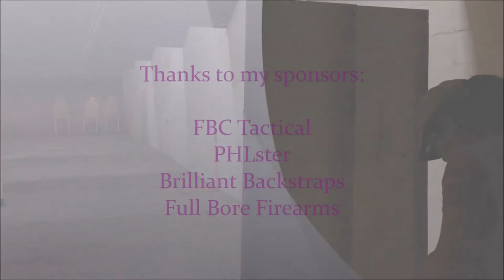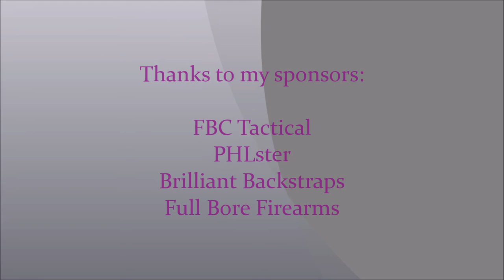IDPA at Double Action - September 22, 2014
SSP / SS